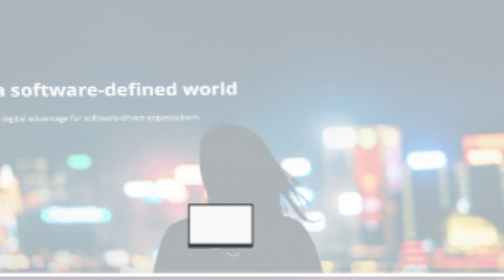Ce este stocarea în Cloud? - Aventurile lui LittleEdu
🚀🌟 Emoție la maximum în noul episod al lui LittleEdu, în parteneriat cu Luxoft! Astăzi, ne aventurăm în lumea stocării în cloud! 🌟🚀

Ce este "stocarea în cloud"? ☁️

Stocarea în cloud este ca un spațiu magic pe internet unde păstrăm toate comorile noastre digitale: fotografii, videoclipuri, documente importante.

De ce e important? 🔒

Pentru că datele sunt în siguranță acolo, le putem accesa de oriunde și le împărtășim cu prietenii.

Alături de Luxoft, explorăm și învățăm despre tehnologie într-un mod distractiv! 🌐

Nu ratați aventura cu LittleEdu! 🌈👩‍💻👨‍💻